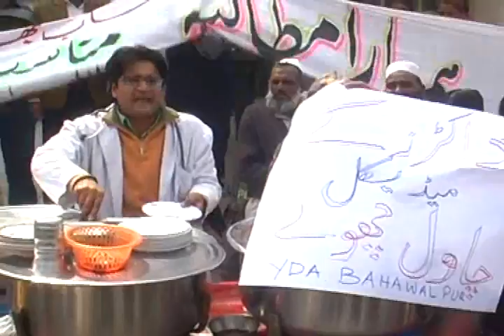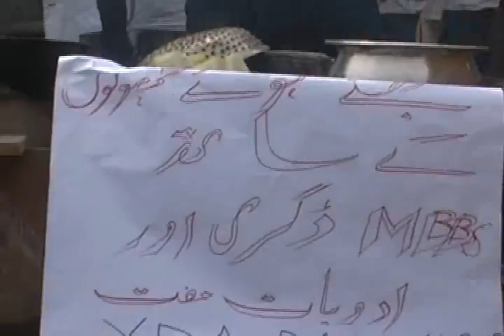Young Doctor,s Protest 05.03.11.wmv